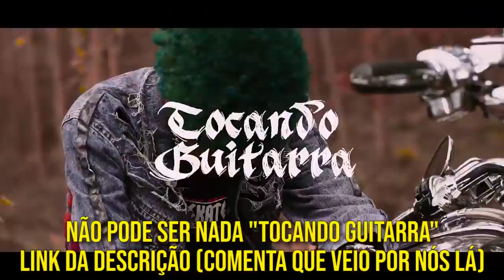(DUDU É DE OUTRO MUNDO) REAGINDO a Dudu - Dados [ Rap Box Ep. 158 ] REACT/REAÇÃO